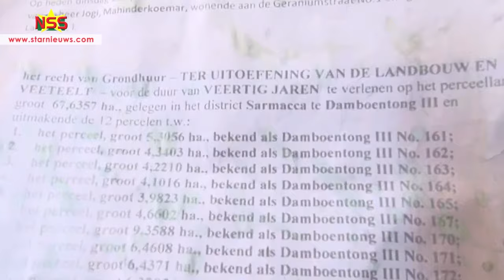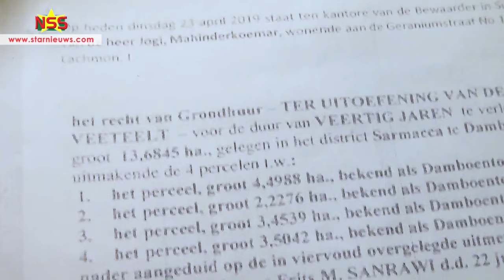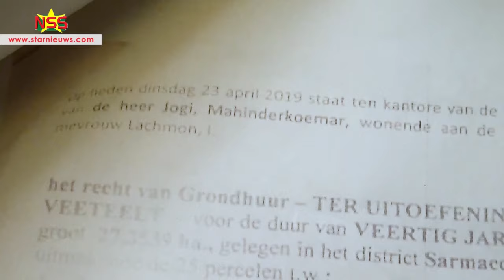Gronden Jogi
Tijdens het protest tegen onder andere de grondconversie van grote lappen landbouwgrond, zijn documenten gepresenteerd van het aantal gronden die Mahinder Jogi bezit. Jogi zegt dat er niets aan de hand is.